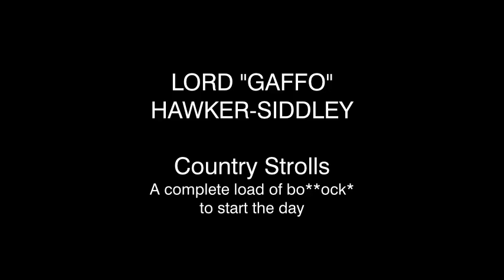lord gaffo 08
What is this chap up to? Lord Gaffo keeps on telling them. What a strange old codger he is!